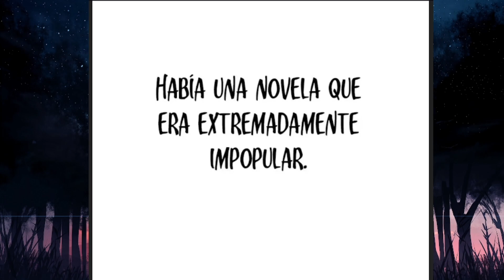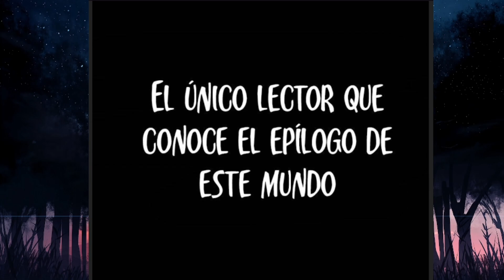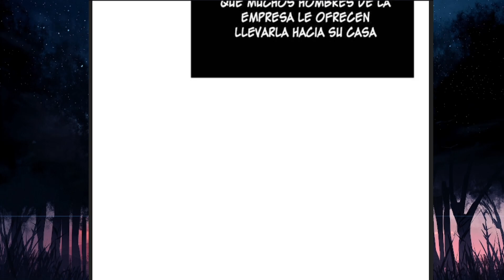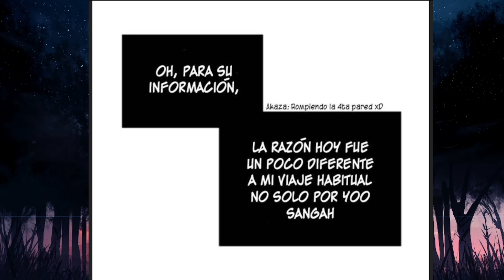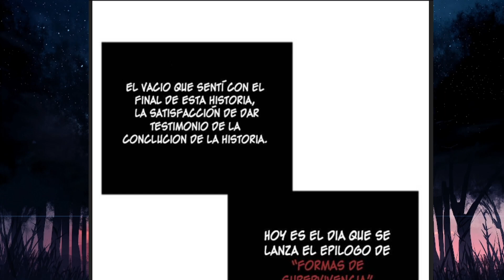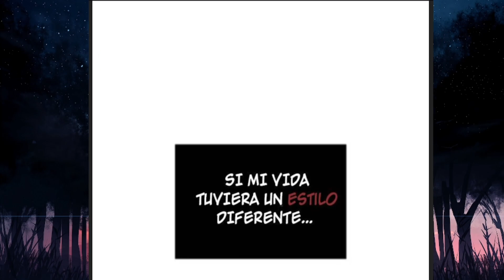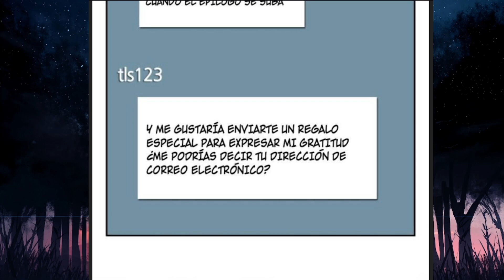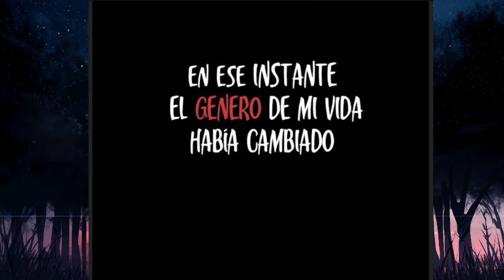😎 EL PROTA QUE LEYO UNA NOVELA DEL FUTURO APOCALIPTICO Y ES DIOS | Lector Omnisciente *PARTE 1*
Nombre del manwha LECTOR OMNISCIENTE
Episodios resumidos 2